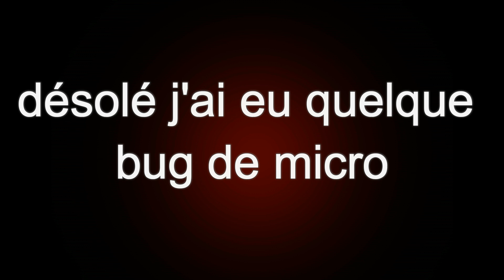video 2# tank war thunder